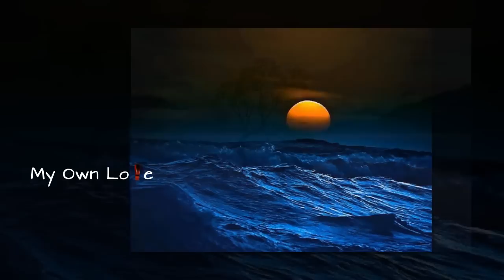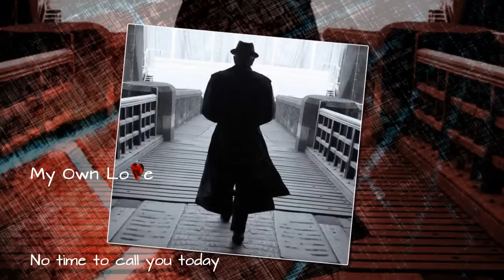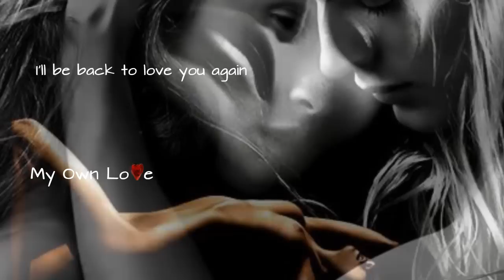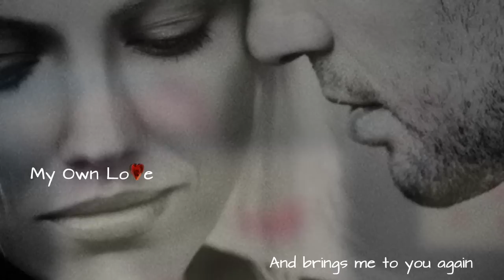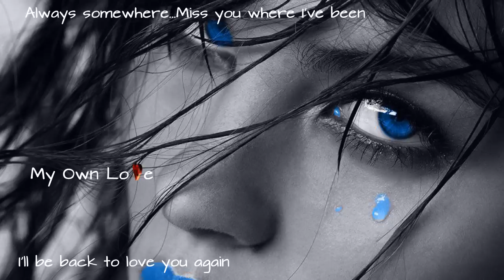ALWAYS SOMEWHERE _ SCORPIONS_ Lyrics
Αποποίηση:
Το βίντεο δεν προορίζεται για παραβίαση πνευματικών δικαιωμάτων.
Το ακουστικό περιεχόμενο δεν ανήκει σε εμένα δεν κάνω κέρδος

Arrive at seven the place feels good
No time to call you today..
Encores till eleven then Chinese food
Back to the hotel again

I call your number the line ain't free
I like to tell you come to me
A night without you
Seems like a lost dream
Love.. I can't tell you how I feel

Always somewhere.
Miss you where I've been..
I'll be back to love you again !!!
Always somewhere.
It's you where I've been

Another morning another place
The only day off is far away
But every city has seen me in the end
And brings me to you again

Always somewhere..
Always somewhere..